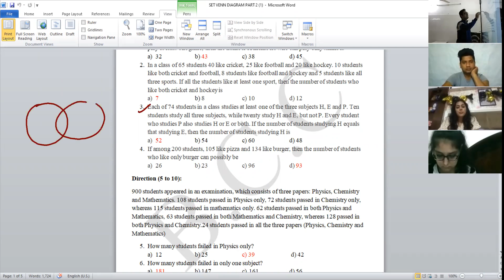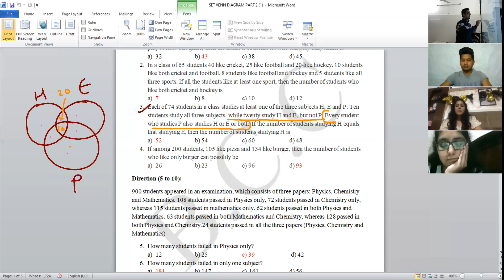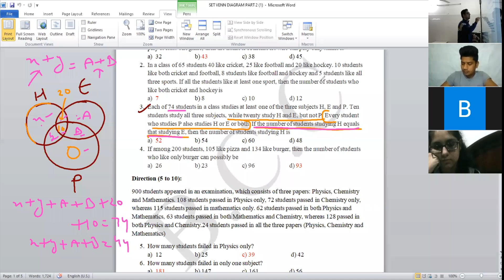Venn diagram previous year CAT question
Each of 74 students in a class studies at least one of the three subjects H, E and P. Ten students study all three subjects, while twenty study H and E, but not P. Every student who studies P also studies H or E or both. If the number of students studying H equals that studying E, then the number of students studying H is